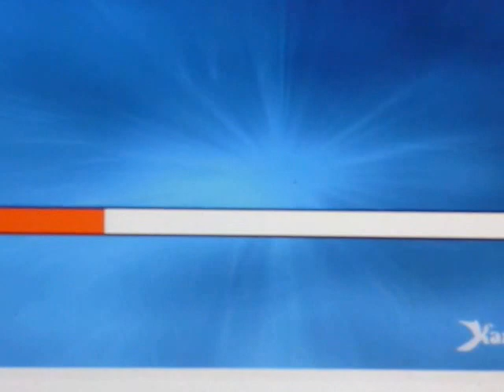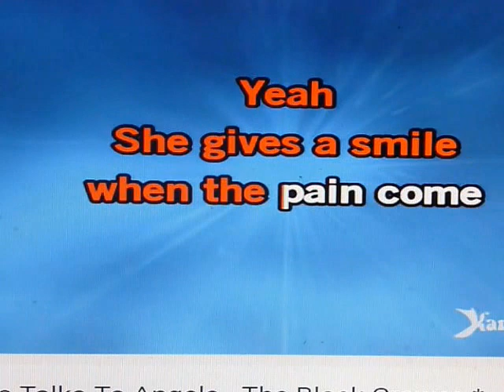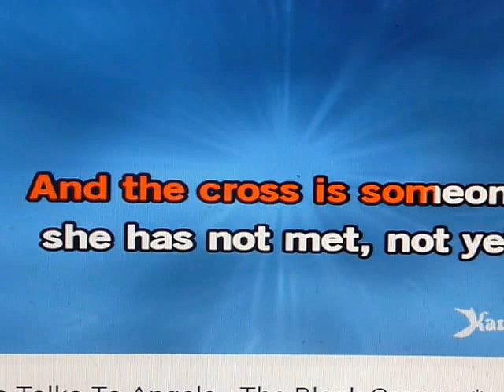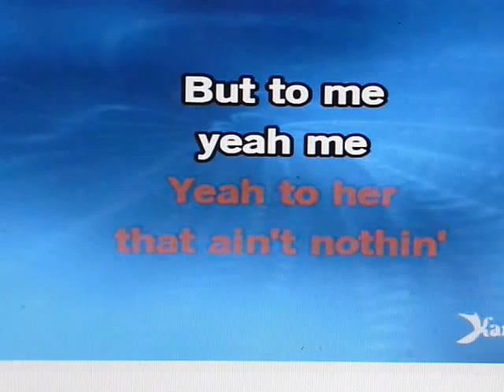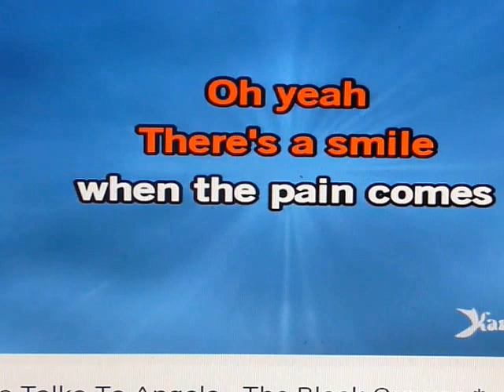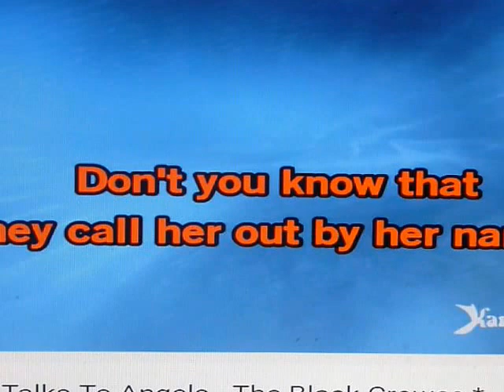SHE TALKS TO ANGELS..TODD ELLIOT BAND,, DUMPSTER BOB